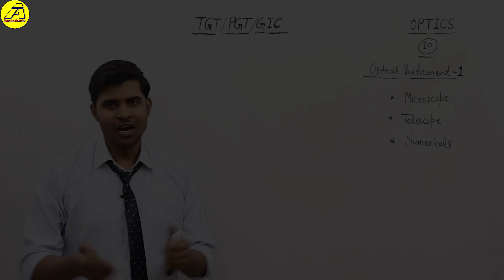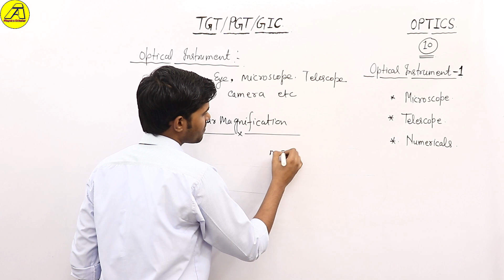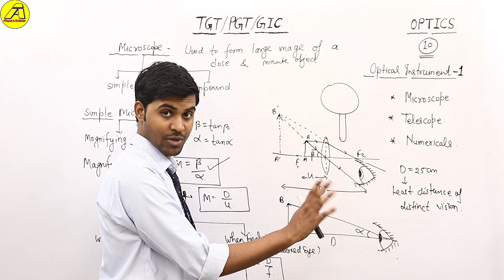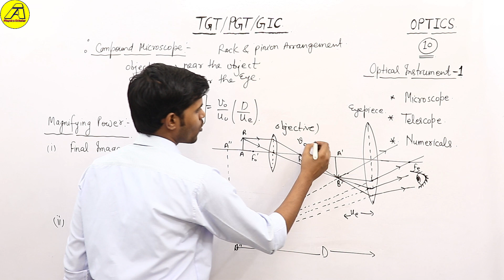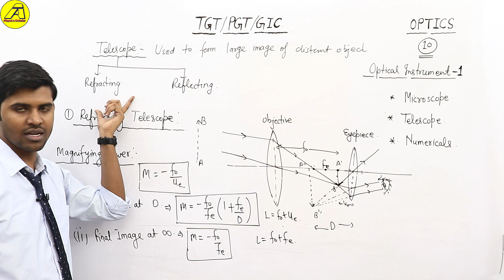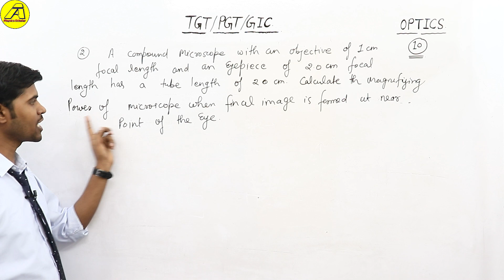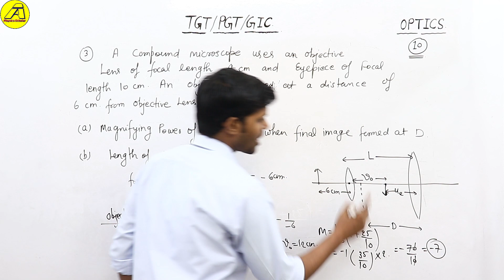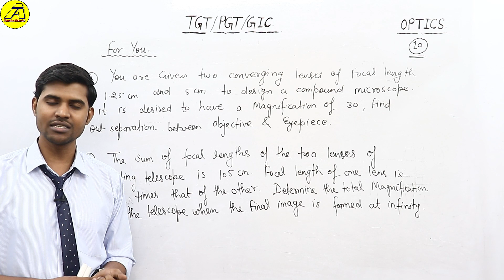📚TGT/ PGT/GIC 🏆 Physics 🏃 Optics #10🔥Optical Instrument-1|| Microscope & Telescope by Anup Kushwaha